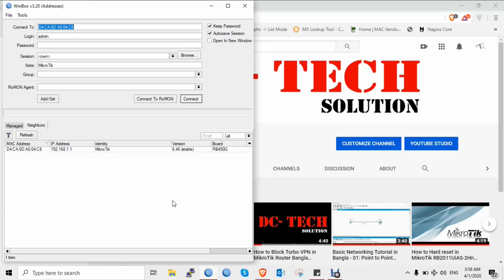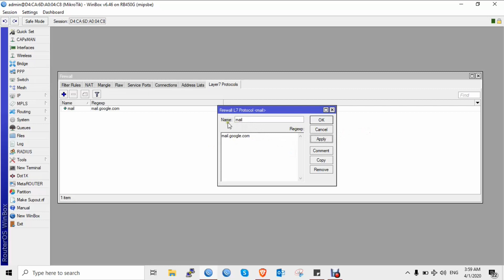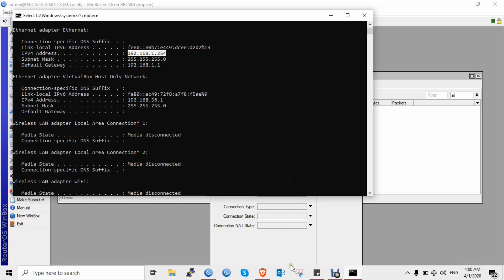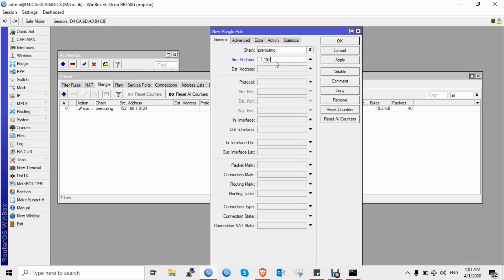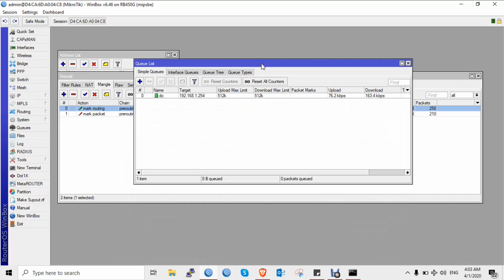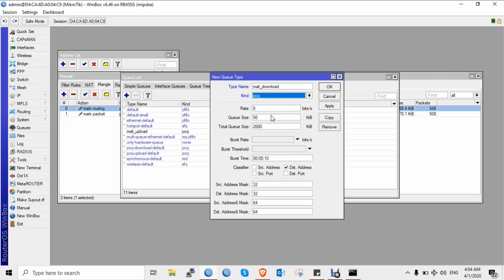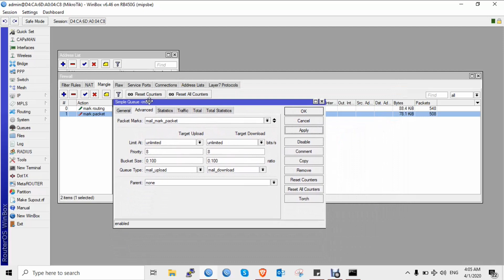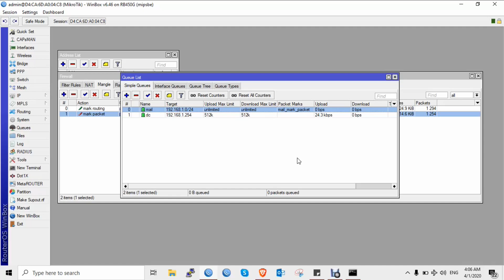MikroTik Tutorial in Bangla (MTCNA & MTCRE)17: How to assign bandwidth on a specific website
To see all Bangla tutorials about Mikrotik :
MikroTik Tutorial in Bangla (MTCNA) - 01: How to make your computer as a powerful MikroTik router.
MikroTik Tutorial in Bangla (MTCNA) 07 : How to Create Local ISP Bandwidth Package in Queues (pcq)
MikroTik Tutorial in Bangla (MTCNA) 09 : How to Block Web Site (Facebook, Youtube & Any web Site)
MikroTik Tutorial in Bangla (MTCNA) 10 : How to Block Web Site on Mikrotik Router Filter Rules
MikroTik Tutorial in Bangla (MTCNA) 12 : Best way to Block any web site in office Network